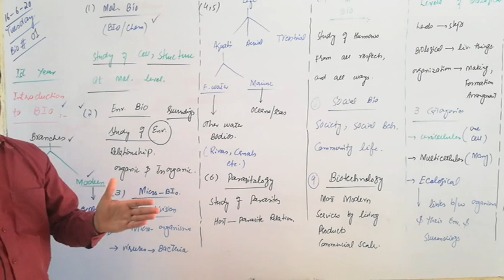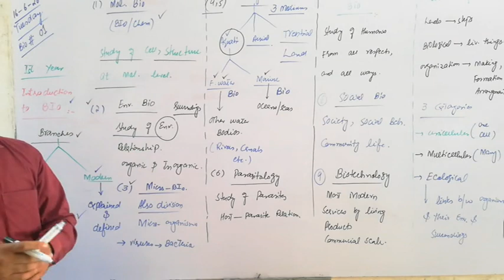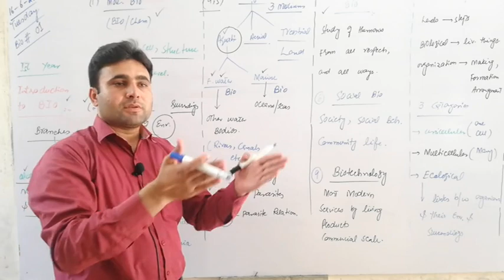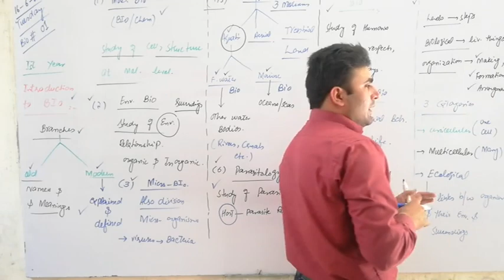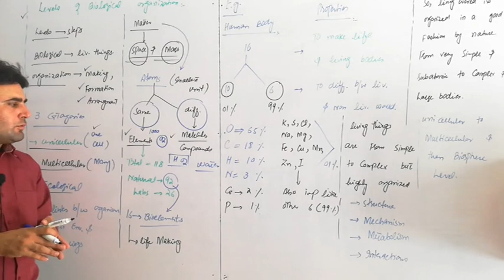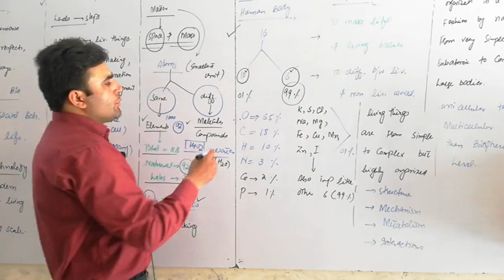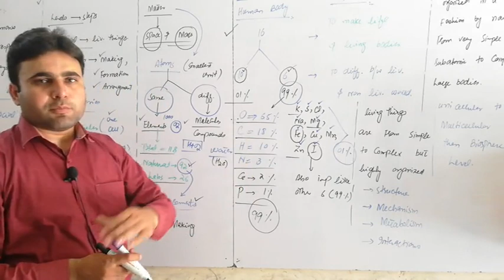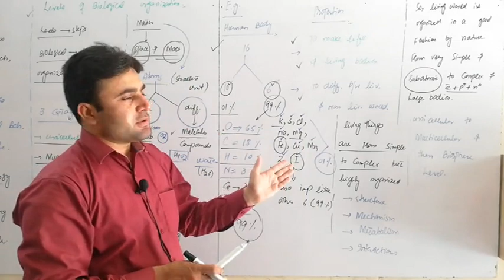1st Year Biology